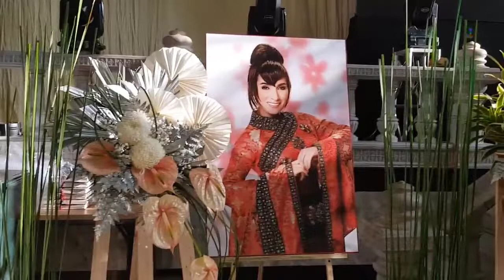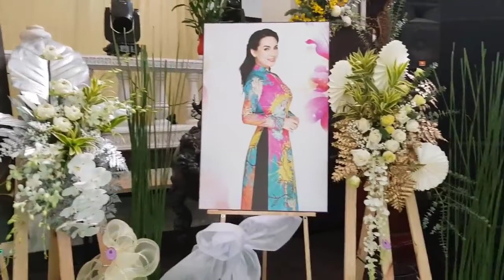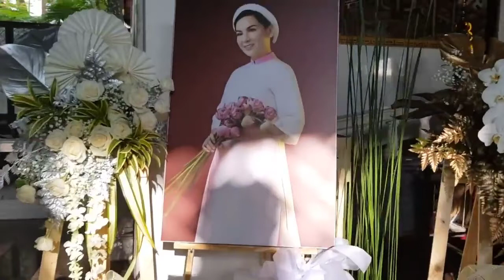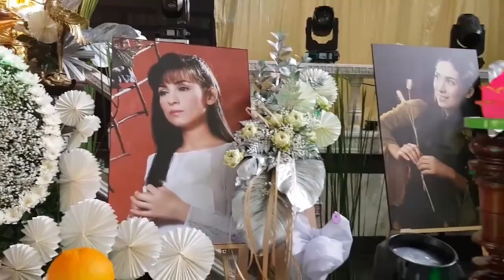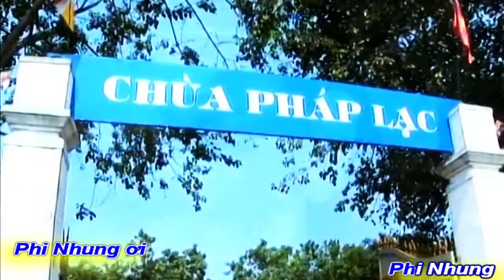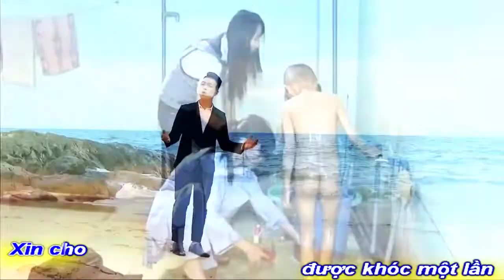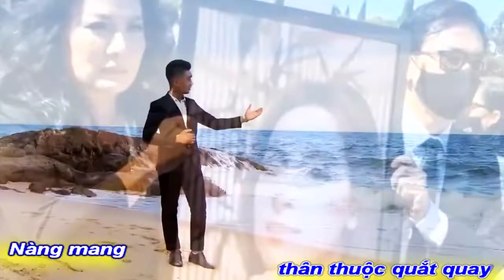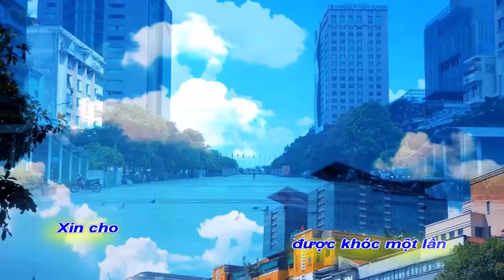[FULL HD]HẬU CẢNH THẬT TRANG TRỌNG 49 NGÀY PHI NHUNG TẠI CHÙA PHÁP VÂN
GÓC CHIA SẺ FANS PHI NHUNG
XIN CẦU NGUYỆN LINH HỒN SIÊU THOÁT
TÁC PHẨM:XIN CHO ĐƯỢC KHÓC MỘT LẦN
THƠ:THẠCH THẢO
SÁNG TÁC:NS QUANG DAU
TRÌNH BÀY:CA SỸ QUỐC PHÚ